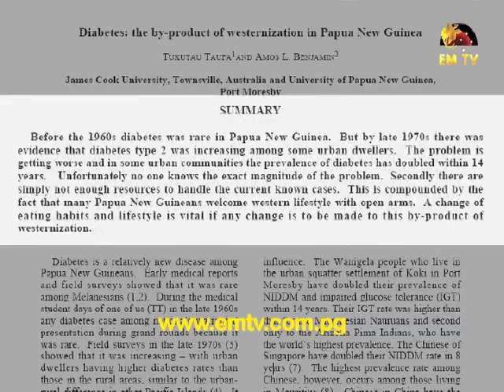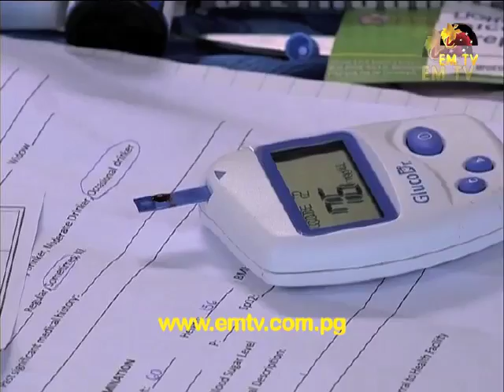Economic Boom A Threat to PNG's Health